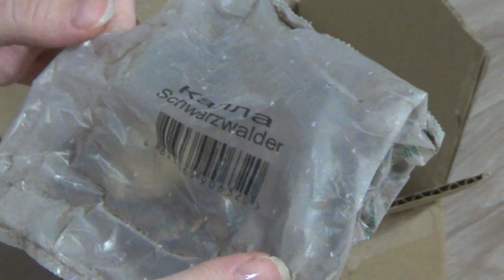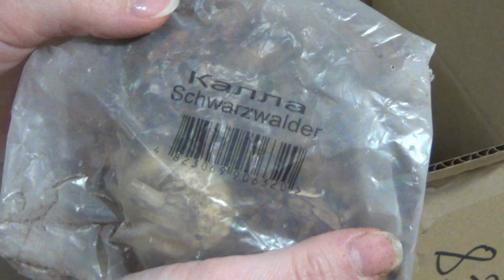Посылка Ожидание и что ВЫРОСЛО 🌱 Сэкономила называется